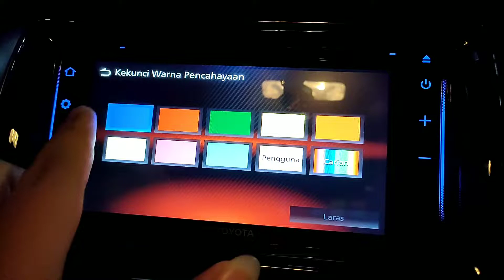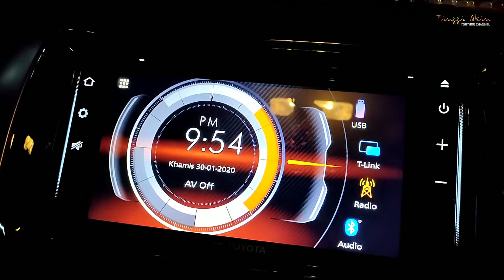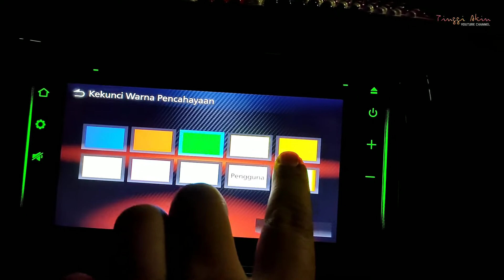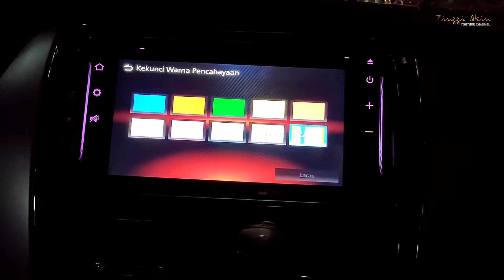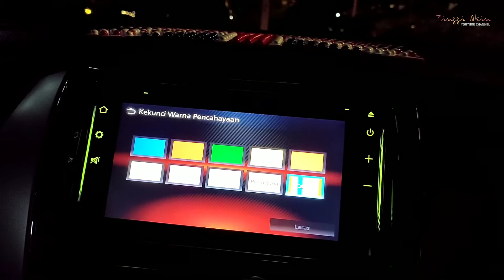Tutorial bagaimana cara untuk tukar kekunci warna Pencahayaan Pada Audio Multimedia Toyota Yaris2k19